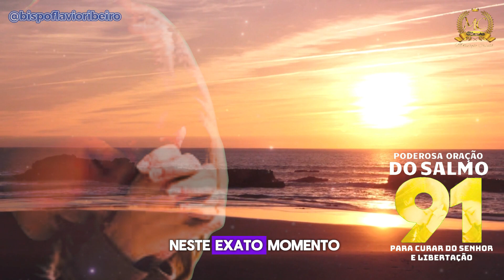ORAÇÃO DA MANHÃ DO PODEROSO SALMO 91 QUEBRAR DA AMARRAS E POR CURA E LIBERTAÇÃO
[🔴] PODEROSA ORAÇÂO DA MANHÃ DA ORAÇÃO DO SALMO 91 PARA QUEBRAR AS AMARRAS E POR CURA E LIBERTAÇÃO
ENVIAR ESTA ORAÇÃO PARA SEU CONTATO
Em um momento de busca espiritual profunda, convidamos você a mergulhar na poderosa oração do Salmo 91, que traz consigo promessas de cura e libertação. Este vídeo sagrado, repleto de fé e esperança, destaca as palavras-chave: proteção divina, refúgio seguro, cura interior, libertação plena e fortaleza espiritual. Permita-se conectar com a essência divina enquanto recitamos as palavras inspiradoras deste salmo milenar. Através da invocação sincera e da meditação guiada, buscamos a presença divina para transformar nossas vidas, renovando a fé e afastando as aflições. Junte-se a nós nesta jornada espiritual, encontrando conforto nas palavras divinamente inspiradas do Salmo 91, e abraçando a promessa de cura e libertação que ele oferece. Que este vídeo seja uma fonte de paz e bênçãos em sua jornada espiritual
Visita nosso site e Receba a sua Oração em nome de Jesus Cristo Amém

Muito Obrigado Que Deus te Abençoe Amém